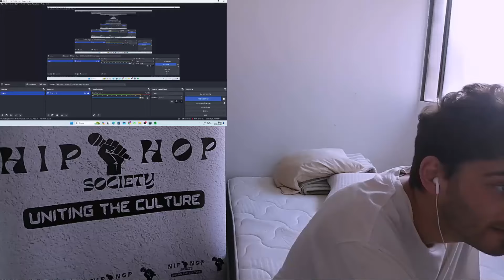EZ MIL - VICTORIOUS (SOUTH AFRICAN RAPPER REACTS)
WWWHATS GOOD HIP HOP SOCIETY